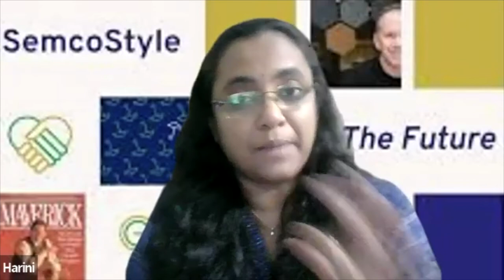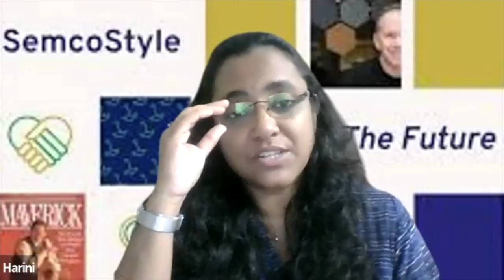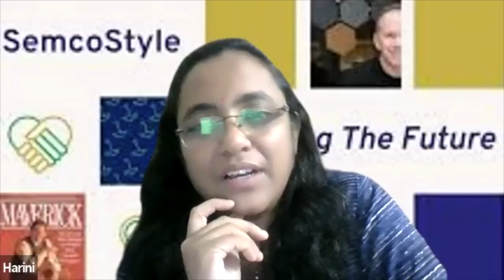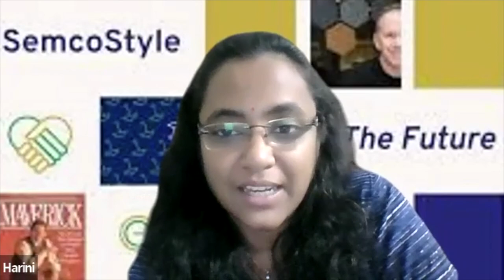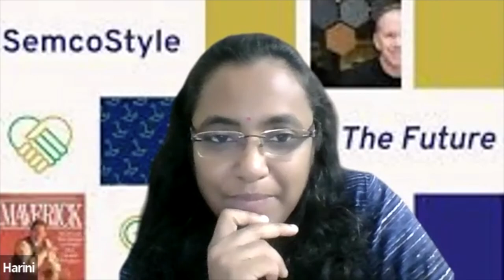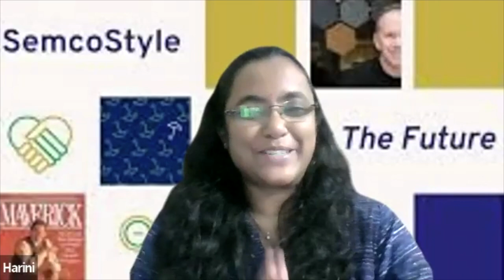Society 2045 Friday Talks: S2E01 Harini Sreenivasan, Future of Work activist in India.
The Society 2045 Friday Talks are interviews of leaders of various movements bringing about a healthier future. Our intent is to figure out what these movement have a common and building the grand mosaic.

In this episode, Harini Sreenivasan is interviewed by Jose Leal.

Please reach out if you or someone you know would like to join the conversation.